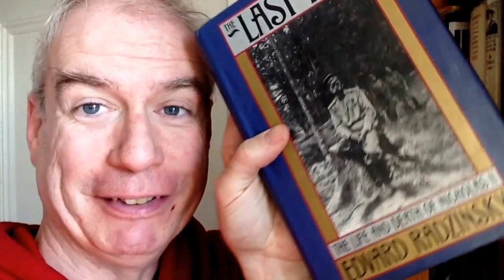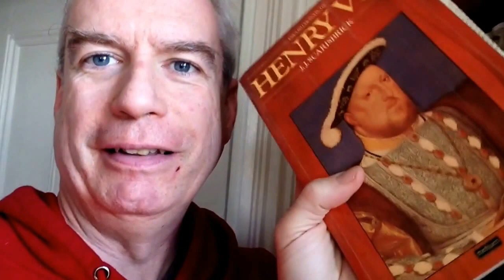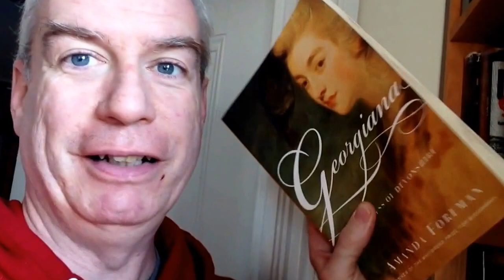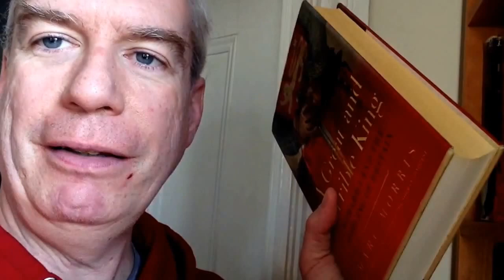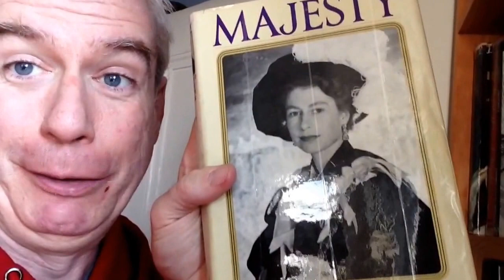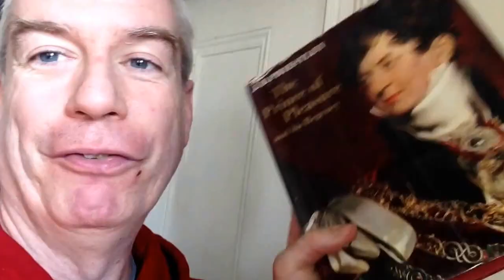Biography Bookshelf Tour - The Saga Continues!